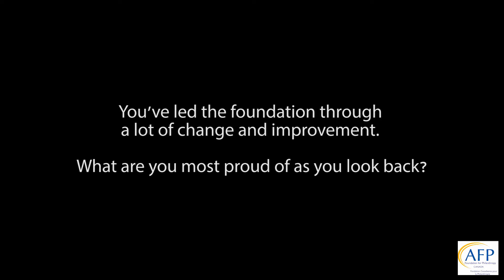Looking Back on 2018 Roger Ali, CFRE, Chair, AFP Foundation for Philanthropy Canada